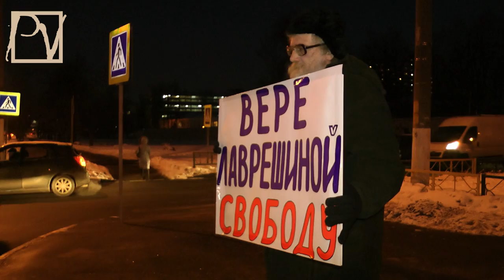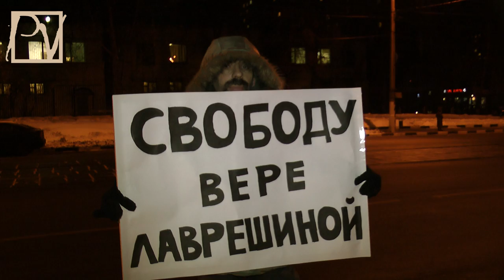ГОЛОДАЙТЕ: У НАС - ДЕМОКРАТИЯ!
20 декабря 2012 г. пошли 6-е сутки, как держит сухую голодовку гражджанская активистка Вера Лаврешина, схваченная полицаями 15 декабря на "Прогулке свободы". Соратники требуют ее немедленного освобождения. Общественность и КС молчат. Смотрите сюжет Politvestnik.tv